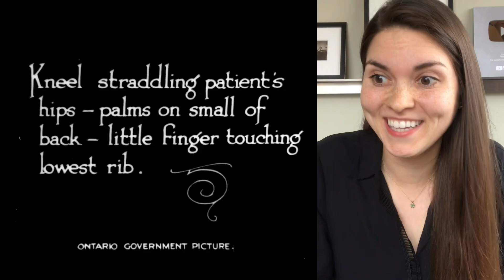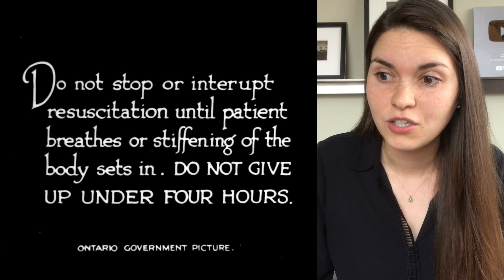HISTORY OF CPR: Real Doctor Explains CPR (ft. Violin MD)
CPR is a life saving intervention... but took doctors a LONG time to discover the best method. So in this video you will see what CPR was like then and now, find out if you have to do mouth to mouth rescue breathing in CPR and what you should do if you witness a cardiac arrest.

1:26 - CPR then and now
3:35 - reaction to 1920s resuscitation video!
6:43 - do you have to do mouth to mouth in CPR?
7:54 - how to do CPR (what should you do?!)

Learning the basics can save someone's life. Just remember to call for help and then start chest compressions. You don't need to be a doctor or a nurse - anyone can do CPR, even kids!

LIKE if you want more like this!

Chat with you guys next week